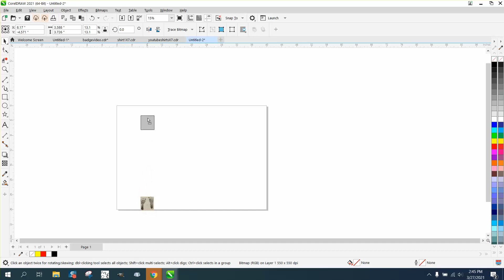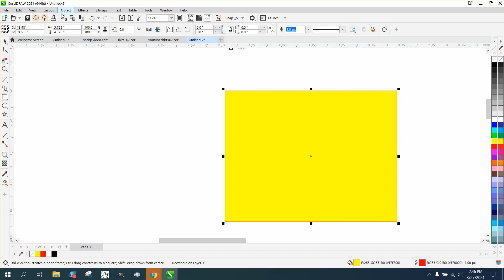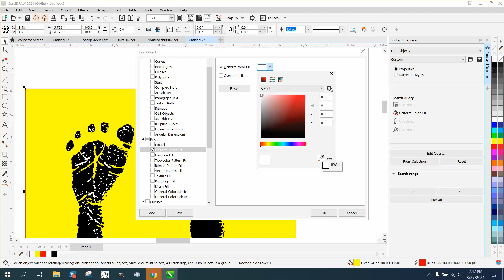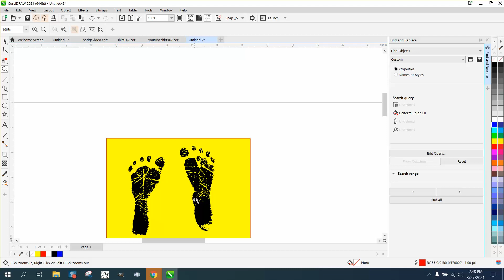Corel Draw Tips & Tricks Trace a baby foot print